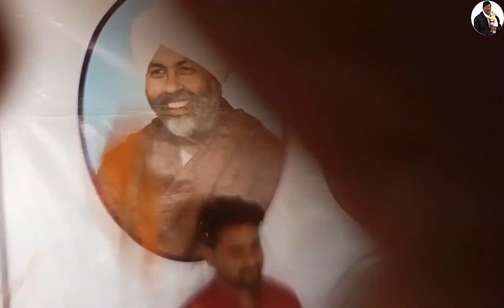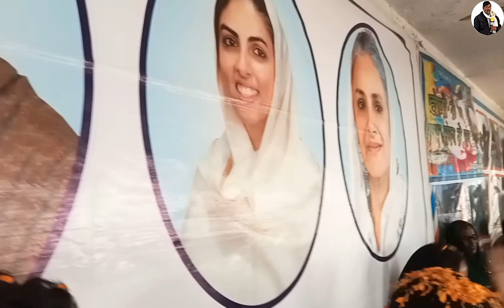निरंकारी मिशन की कैसी होती है होली? होली के रंग– साध संगत के संग।